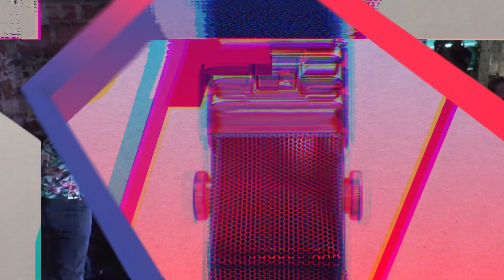JAY D vs Nn910 - Octavos: Medellín, Colombia 2018 | Red Bull Batalla De Los Gallos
Revive la batalla en la que JAY D se enfrenta a Nn910 en la semifinal de Medellín, Colombia 2018.